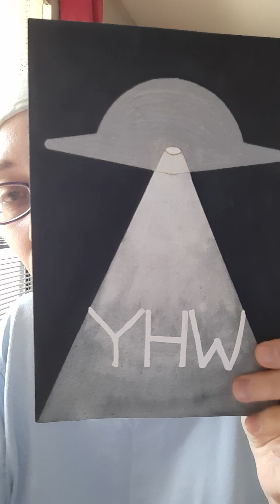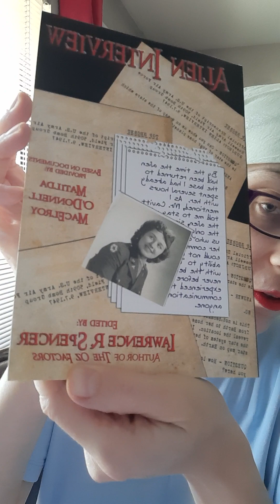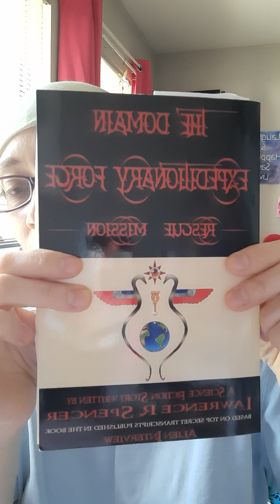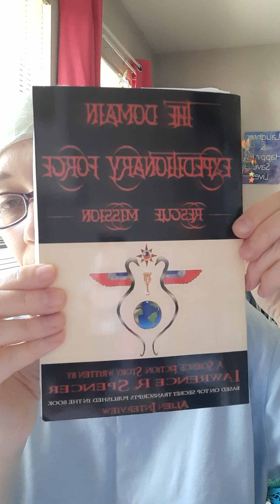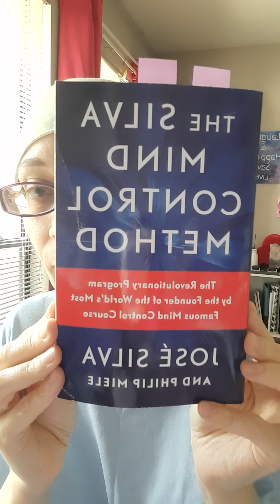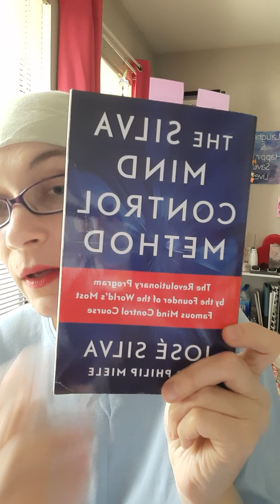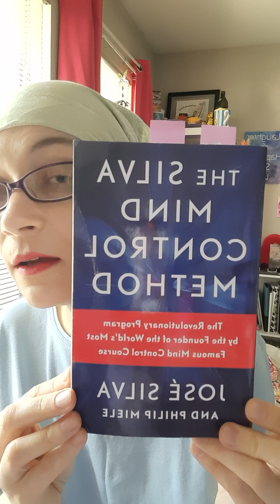TRUTHS - Part 2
Uploaded - Thursday May 30th, 2024